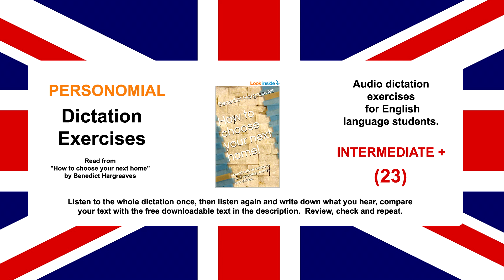INTERMEDIATE + Video Number 23 - Develop your English listening skills through dictation exercises.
"How to choose your next home" by Benedict Hargreaves is read slowly and clearly.

To practice your listening skills, listen to the text once, then listen again and write down what you hear.

Then compare your written text with the transcript published here:

Disadvantages
Good RV’s are sometimes more expensive than a small traditional property, running costs can be high and of course, the fuel expense is directly connected to the amount of travel, which is, of course, the whole point of living in an RV in the first place. Driving an RV is significantly different from driving a car and driving a 13 m motorhome requires skills approaching those of a heavy goods vehicle driver. Comprehensive insurance policies can be expensive. Old vehicles may need frequent repairs due to the load required to be towed, road tolls are high, RV parks fees need to be taken into account, many countries are unfriendly towards RV’s being parked anywhere BUT in an RV park and it would be wrong to think that the freedom of the road truly extends to RV life in the way we would like to imagine.

Narrowboat
Some people love to ditch the rat race and take to the water on a narrow boat, also known as a canal boat. This section is primarily UK centric, though life on the water is popular worldwide in various forms. In the UK a narrow boat is made of steel, about 2.1 m wide and up to 18 m long, prices may range from £ 20,000 to an eye-watering £ 100,000.
Advantages
If you’re free to wander and you suffer from wanderlust, navigating the waterways could be relaxing, educational, entertaining and open your eyes to an entirely new way of life. Life on the waterways will be cheaper than in a traditional property, taxes will be low and you’ll be joining a tight-knit community of like-minded folk. As with many alternative lifestyles, a strong spirit of determination is the glue that holds the boating community together and will support you as you dip your toes into the lifestyle. If you’re fortunate enough to work from home, there is absolutely no reason why you cannot make your home a narrow boat, the only issue would be a good internet connection (far from impossible in this day and age). Getting away from the hustle and bustle of city life and living close to nature could provide you with unrivalled inspiration and a fresh outlook on that ever-present philosophical conversation piece - the meaning of life.